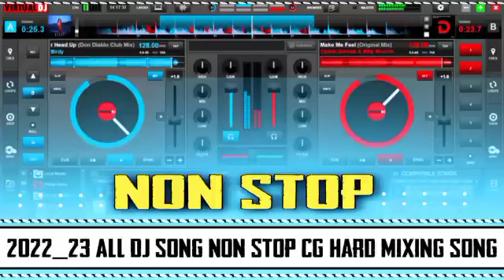2022=23 all 👿dj song non🥰 stop cg hard👑 mixing song 👑👑👑👑